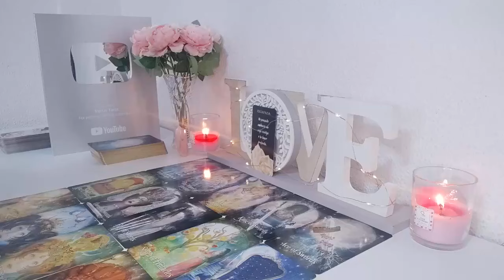LIBRA THIS READING MAY SCARE THE H3LL OUT OF U 😏BUT FOR ALL THE RIGHT REASONS 😂 …CONGRATS 🩷